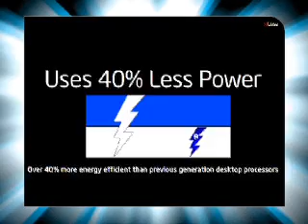Hyderabad - I-max Mall -swamik- Intel Multiply Your Grooves